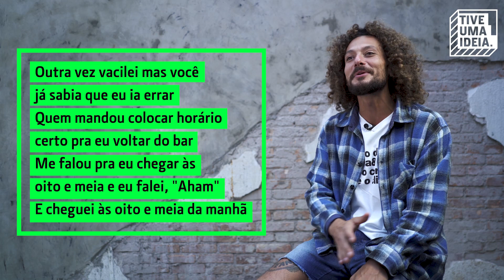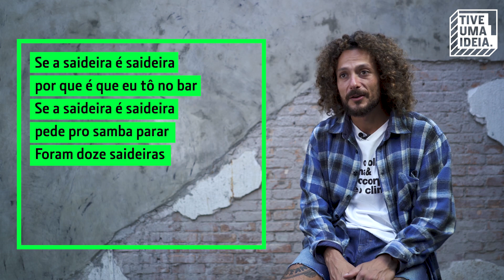Henrique Regenold - Saideira [Atitude 67] (Tive Uma Ideia)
Gravado e editado no Studio VIP
Técnico de Gravação: Fernando Silvério "Mow"
Equipe de Comunicação: Breno Wallace, Gabriele Oliveira, Gustavo Ortiz